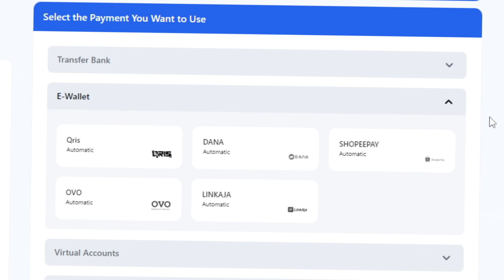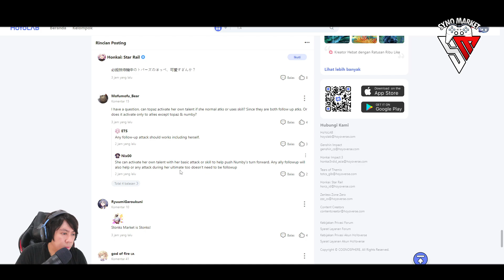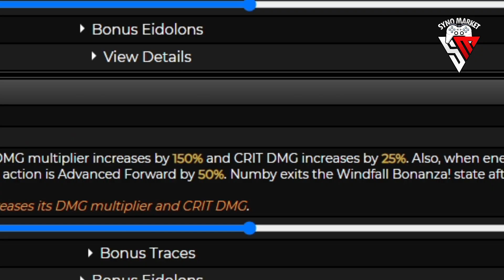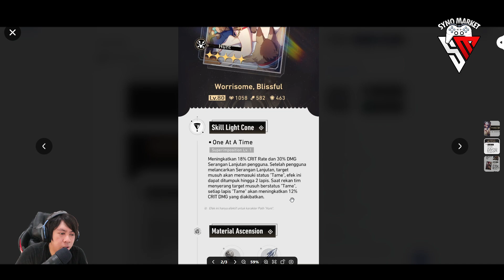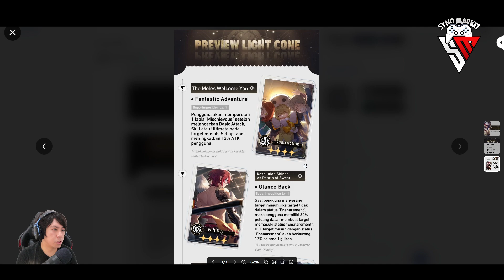Apakah Himeko,Jing Yuan,Herta & Clara akan OP dengan Adanya TOPAZ ? Preview Light Cone & Kit Topaz